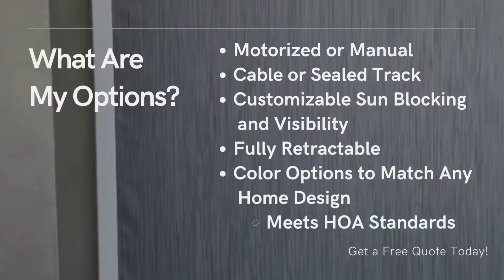Room in an Instant: AZ's Most Professional Patio Shade Installations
Saving on energy costs is just one of the amazing benefits of installing patio shade.

For the most trusted shade solutions in Arizona, get in touch with All Pro Shade Concepts

All Pro Shade Concepts is Arizona’s first choice for awnings, patio shades, sunscreens, and more shade solutions serving Metro Phoenix and the surrounding areas.

FREE ESTIMATES, FREE INSTALLATIONS